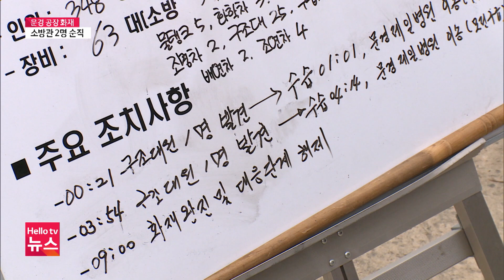문경 공장 화재… 청년 소방관 2명 안타까운 순직ㅣ#헬로tv뉴스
문경 화재현장에서 순직한 소방관 2명은 모든 재난현장에서 솔선수범하는 대원으로 동료들의 신망이 두터웠던 것으로 알려졌습니다.
경북 소방본부는 두 소방관에 대해 1계급 특진과 옥조근정훈장 추서, 국립현충원 안장을 추진합니다.
📌 카카오톡 ID : 헬로tv뉴스